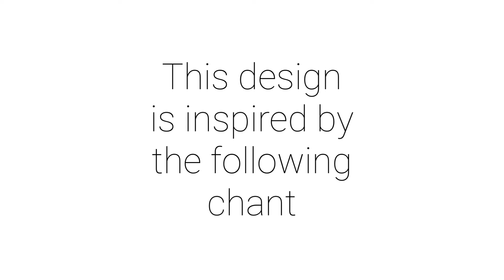Chelsea FC Cheer Through Sun & Rain T-Shirt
This tee illustrates the famous chant for Chelsea FC. "Blue is the colour, football is the game, we're all together and winning is our aim, so cheer us on through the sun and rain, cos Chelsea, Chelsea is our name.". We hope you blues love this tee as much as we do!